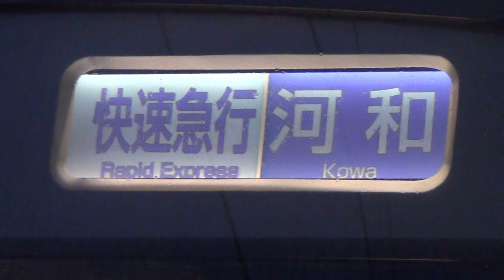駅列車特集 名鉄名古屋本線 名鉄岐阜駅1番線 その10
通過列車
新型3150系+3700系（3156F+3702F)快速急行河和行き　列車番号600Aレ